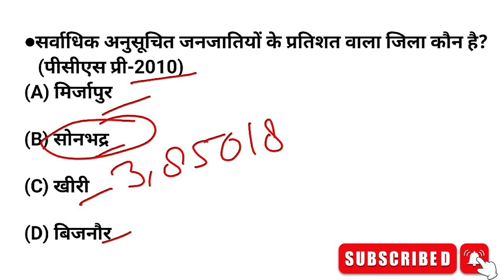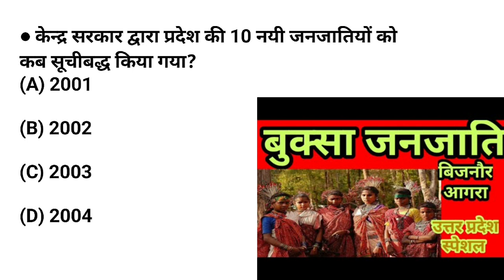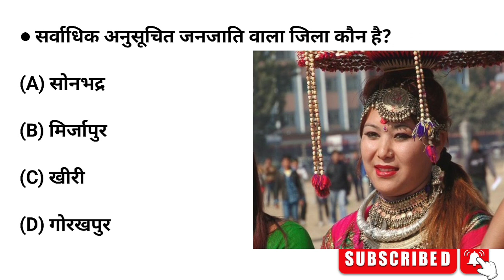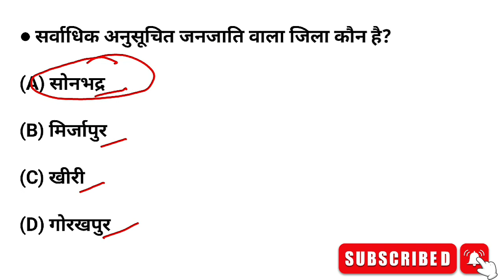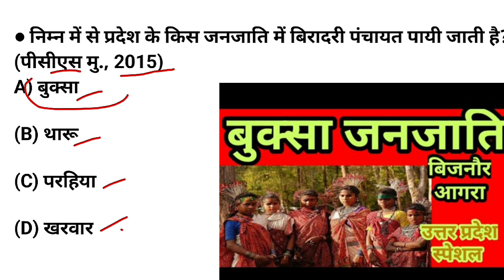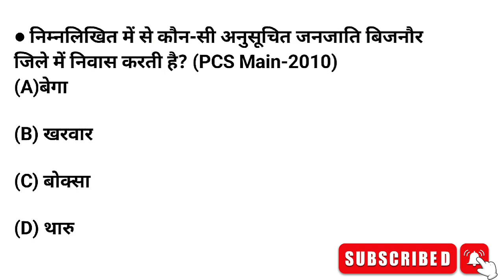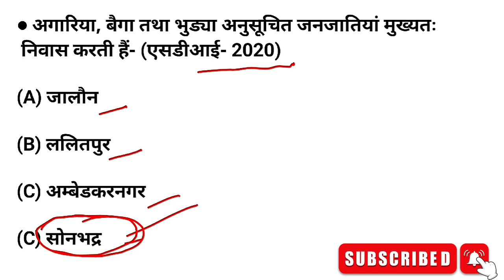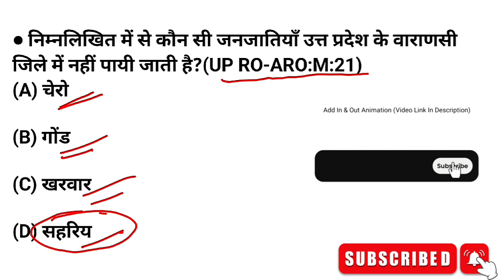उत्तर प्रदेश की प्रमुख जनजातियाँ | Tribes of U. P | घटना चक्र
Hallo Everyone aaj hamne es video me ap logo ko up ki Tribes se related most Important questions k bare me btaye h.

Ye video ap sabhi k lea aane wale exam jase ki UPP, RO/ARO, UP PET etc exam k lea bhot hi helpful h.

Hi there

Es channel pr aap sabhi ko GK/ GS  & sabhi government exam ki preprtation krne ko milega aur agar ap kisi speacial government job ki taiyari kr rahe h to es channel ko Subscribe kre jaise ki ap sabhi ko exam qualifie krne me kafi help hoga.

Search keywords 👇

Up special for pet
up special class
up special for ro /aro exams
up special for upp
up special marathon class